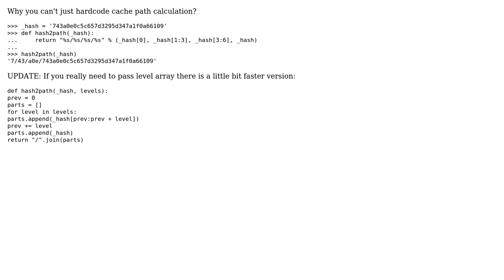Code Review: Nginx cache path function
With thanks & praise to God, and with thanks to the many people who have made this project possible! | Content (except music & images) licensed under CC BY-SA | Music | Images & others | With thanks to user San4ez user Jamal user hdima and the Stack Exchange Network Trademarks are property of their respective owners. You are responsible for your own actions.